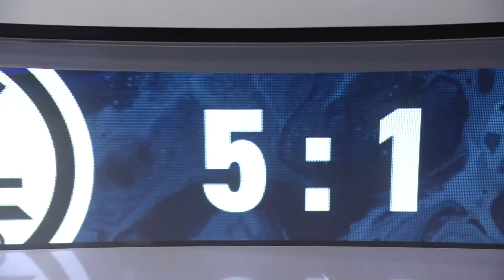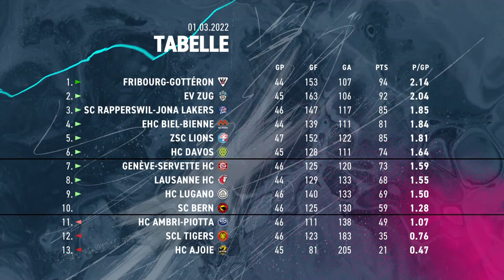Puck'n'Goal – die Highlights | 1. März 2022